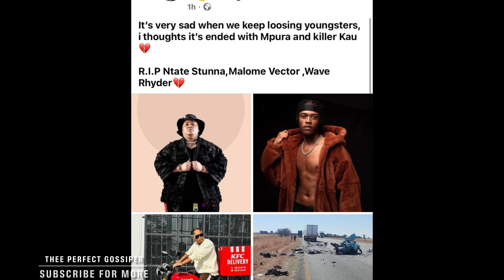RIP😭Malome vector and Two others died in a Car accident this afternoon | allegedly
Malome vector, car accident , death, died
Wave